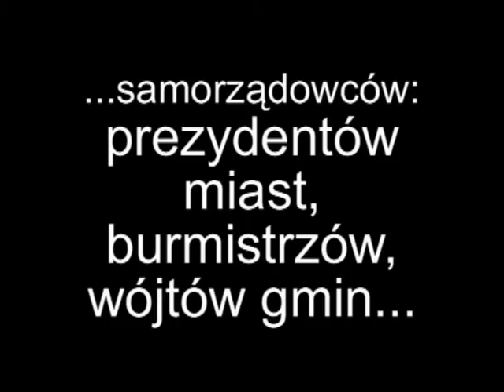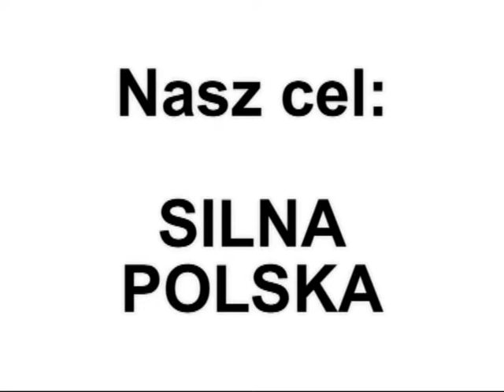"Pani Magdo, pani pierwszej to powiem: Obciach!" - pikieta solidarności pod "Trójką" PR (2)